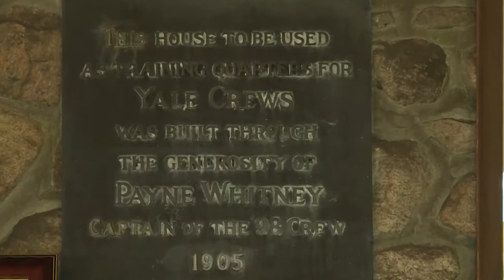Inside Yale Athletics Sponsored by Under Armour: Gales Ferry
Inside Yale Athletics visits Gales Ferry, where Yale's heavyweight crew team trains.